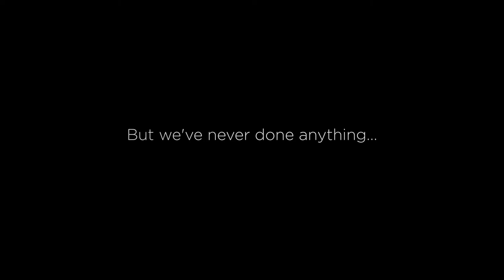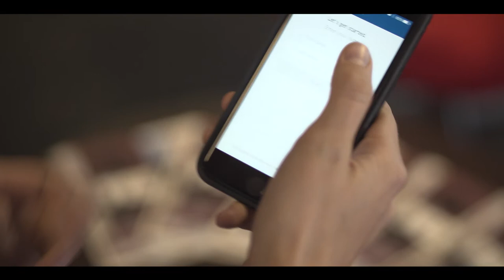Welcome to FEEcon 2017!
Be the very first to experience the biggest event in FEE's 71-year history.